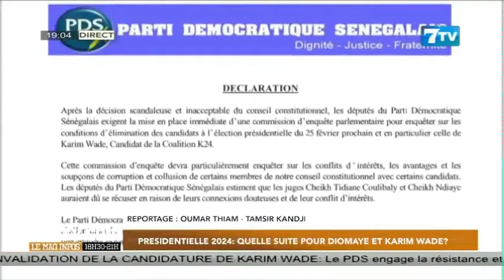Présidentielle 2024: Quelle suite pour Diomaye et Karim Wade ?